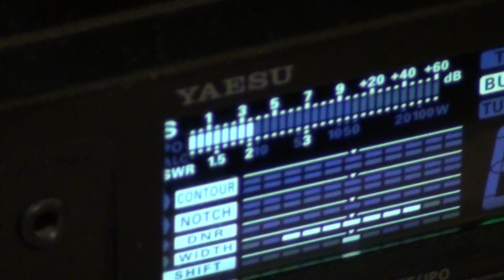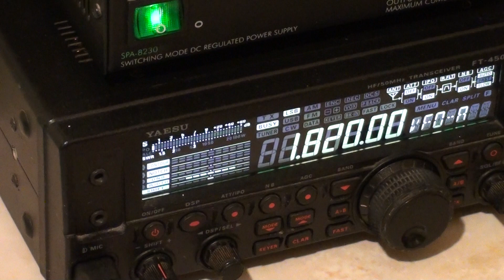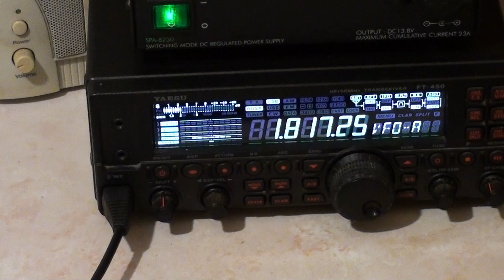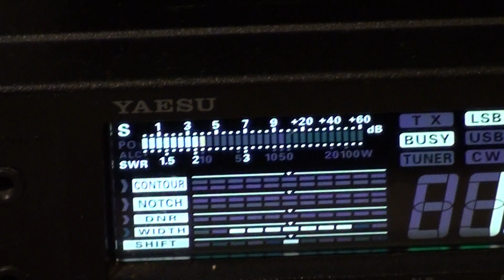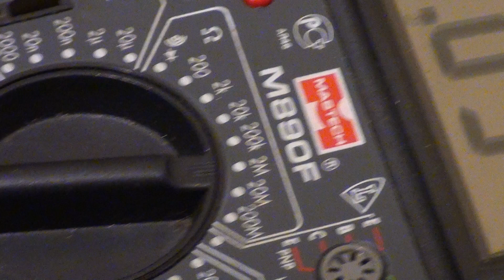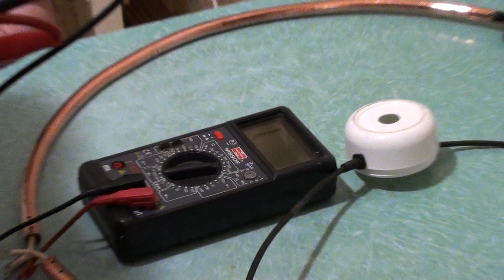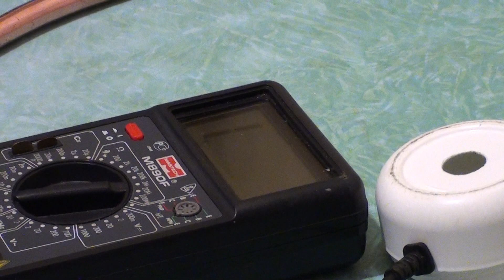Антишумовая антенна R3PIN ч.2